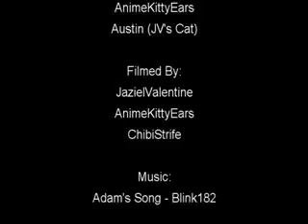Our Song!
Yeah yeah yeah, it's Adam's song... WE GOT BORED, and I like the soundbites XD

::EDIT::
Omg, terrible audio quality... This is due to having to save it TWICE to shrink the file size ¬_¬ Vegas gave me like... 600mb. ¬_¬